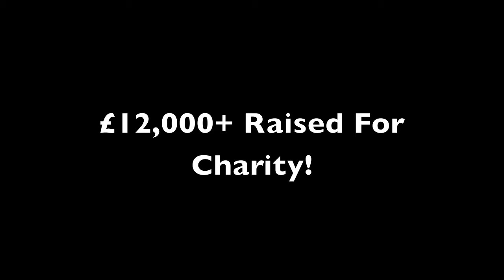Blondes Have More Fun! Lloyds TSB Pub Rally 2010 - Part 2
Just goes to show that blondes (and especially those with a big chest!) have more fun...

The Lloyds TSB Pub Rally is organised by members of the bank (in their own time) and is a fancy dress, treasure hunt, pub crawl around Bristol with all proceeds from the night going to charity.

This Year's Nominated Charity